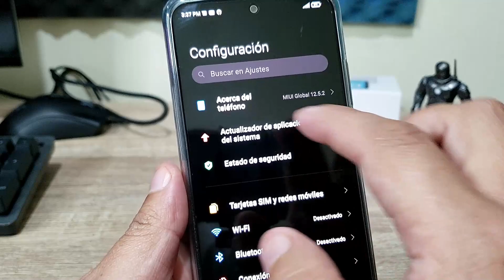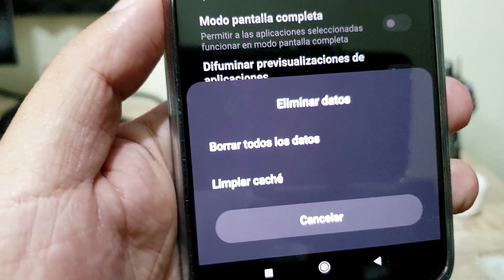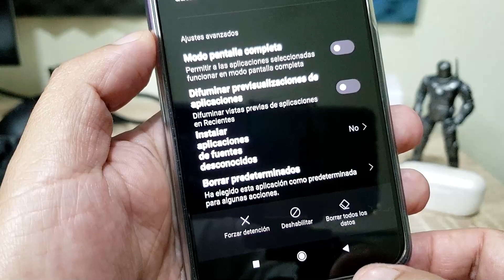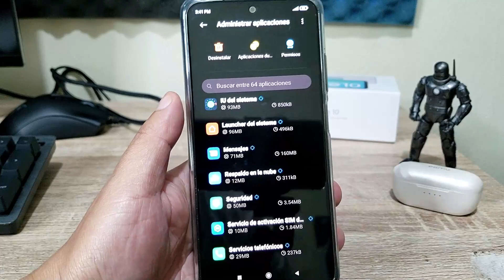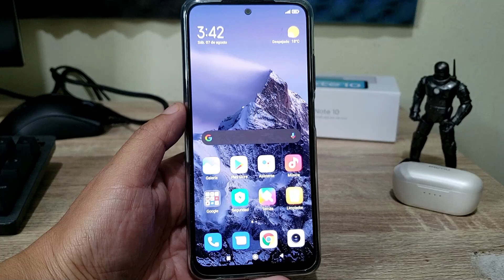Optimiza tu Xiaomi tras actualizar a MIUI 12.5 con este simple truco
Tras realizar una gran actualización nuestro smartphone puede comenzar a comportarse de manera extraña.
Pasar de MIUI 12 a MIUI 12.5 supone un cambio bastante radical para nuestro Xiaomi, llegando a que de forma repentina desaparezcan determinadas características o a que incluso, el sistema funcione demasiado lento.
La mayoría de estos problemas vienen dados por el propio launcher, es decir, por MIUI Launcher, provocando infinidad de conflictos en la interfaz del sistema tras actualizar a MIUI 12.5. Aún así, si tu Xiaomi funciona algo lento o muestra fallos en la interfaz tras actualizar, este problema parece tener solución.